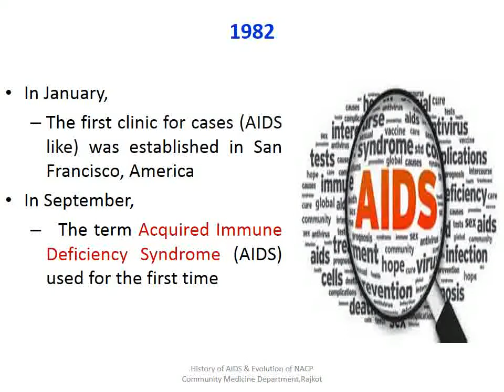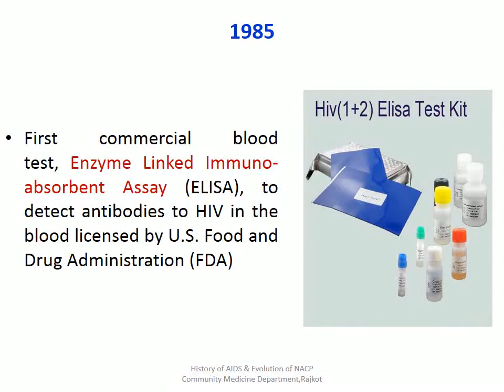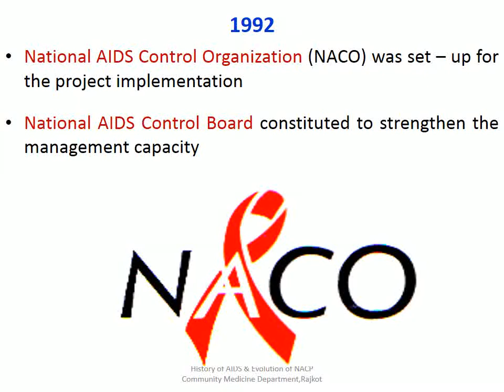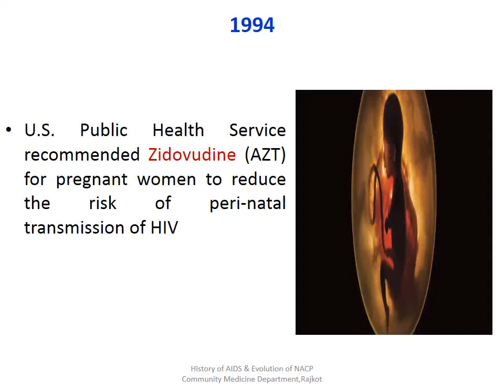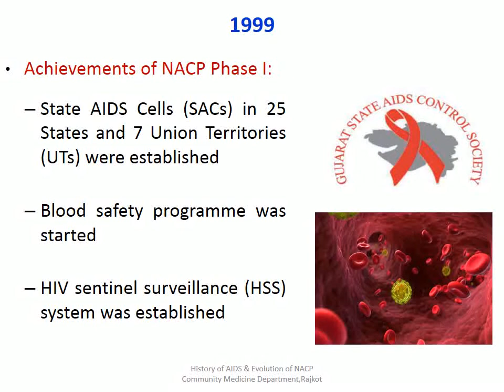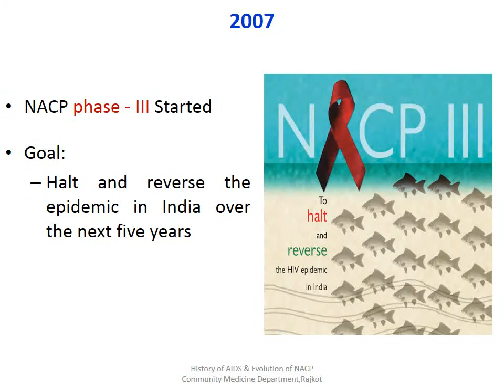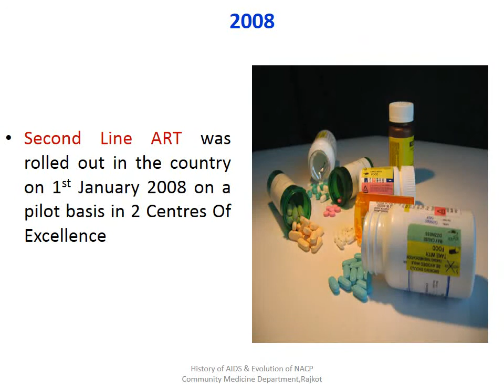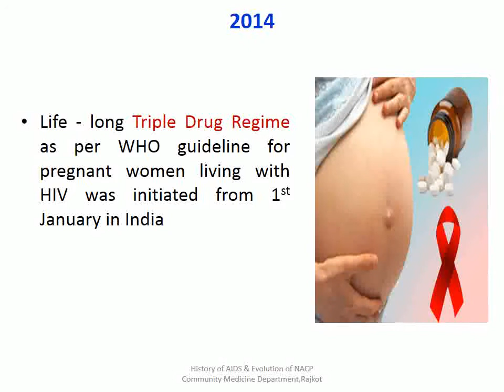Evolution of National AIDS Control Programme in India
This video is prepared by  Resident Doctors  of Community Medicine Department , P.D.U. Medical College , Rajkot.  It presents evolution of NACP Programme.